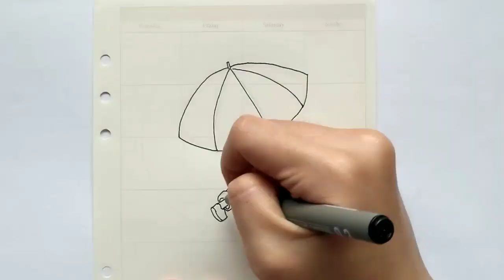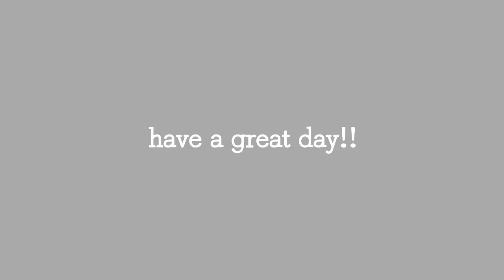PLAN WITH ME | November 2018 with RM Forever Rain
hi, i know it's late for this plan with me video haha XD

as usual, i just only do the cover page for my bullet journal,,
and drawing is fun!! i really enjoy it!!
i love this song sooo muchhh and it's really touching! 😭

hope you all having a great day!!

🌼BGM🌼
💜Forever Rain (Piano Ver.) - RM